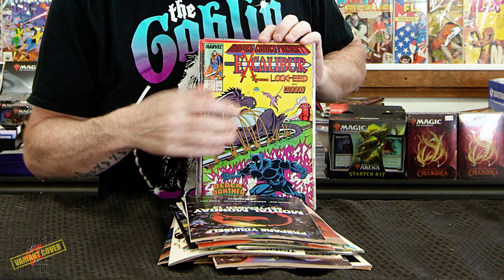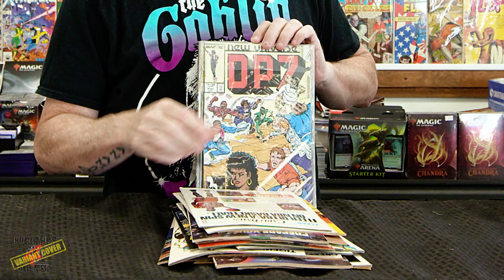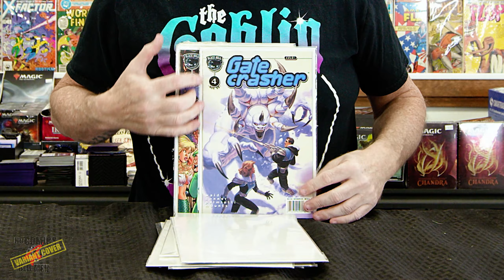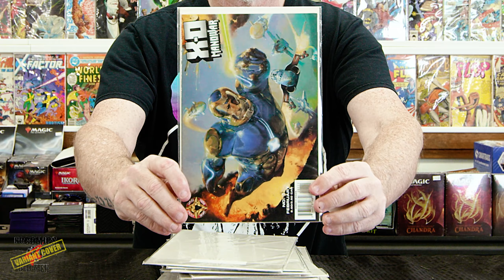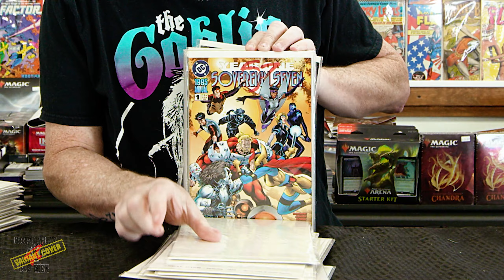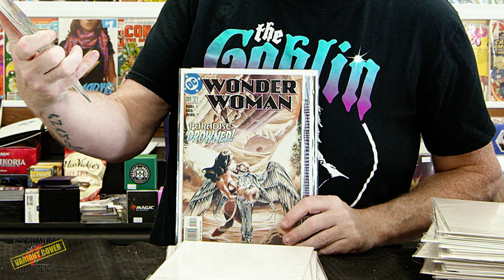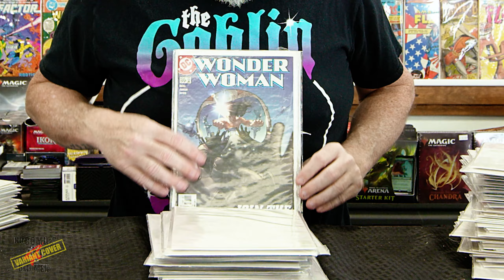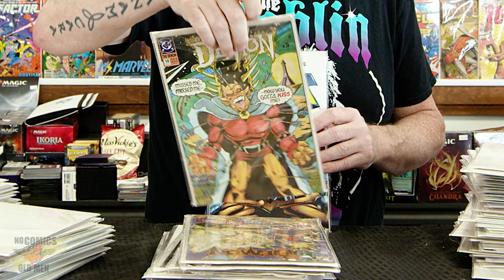THE CRESENDO Box 10 NCFOM: LAST OF THE 2000 + COLLECTION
What will we do next?